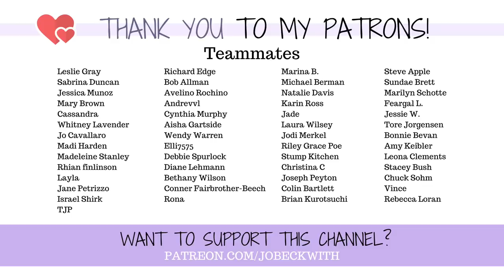The SEVERE allergic reaction on amputated leg *GROSS* [CC]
I had a severe allergic reaction to something used on my skin in surgery...and we didn't know for days. Underneath the surface of my

Jo Beckwith
3578 Hartsel Drive #615